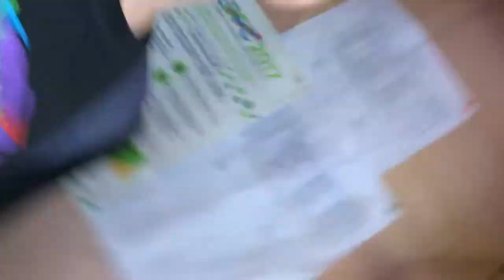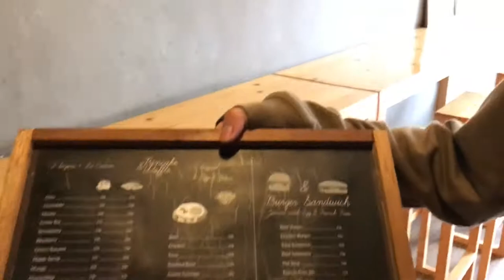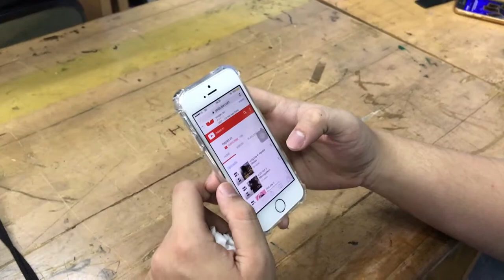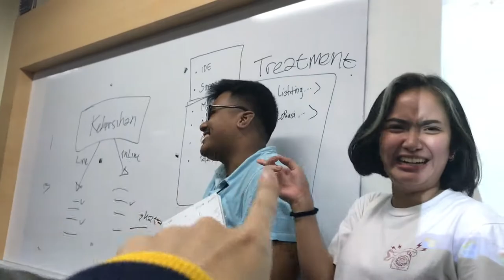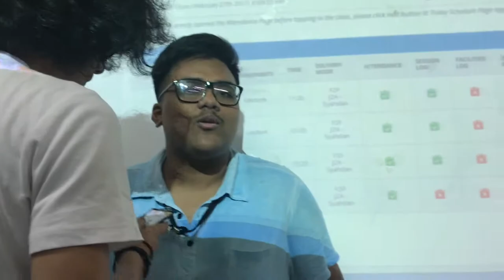VLog Day 8 - Alasan Raisa Putus hubungan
its free :)